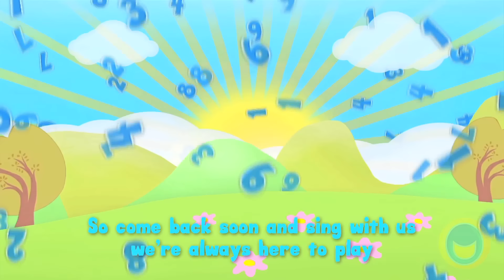The Number 9 | Number Songs By BubblePopBox | Learn The Number Nine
Lyrics:

Nine apples, nine trees, nine tiny little buzzing bees
Nine table, nine chairs, nine monkeys jumping over there
Nine candles, nine flames, nine smiley happy dancing dames
Nine farmers, nine books, nine very hungry sitting ducks
Nine chickens, nine sheep, nine frogs getting ready to leap

Look at all these numbers falling from the sky
Lets find them together looking low and high

The number 9 is special
We can use it every day
So come back soon and sing with us
We're always here to play

Welcome to Bubble Pop Box!
Fantastically fun and brilliantly bubbly entertainment for little learners!

Music & Lyrics: Katie Boyd & Jordan Strange
Vocals: Jordan Strange
Animation: Bubble Pop Box